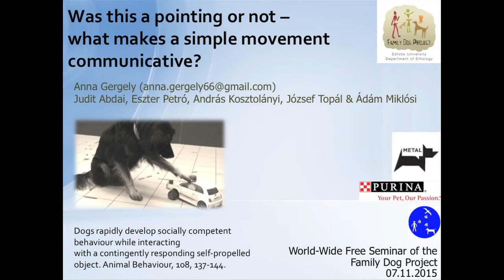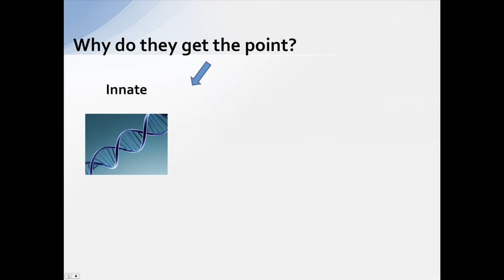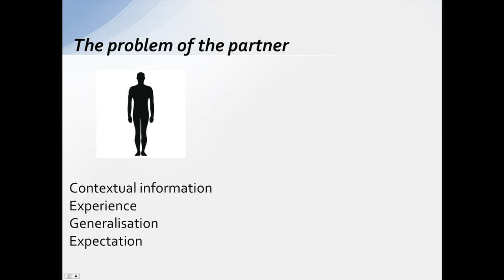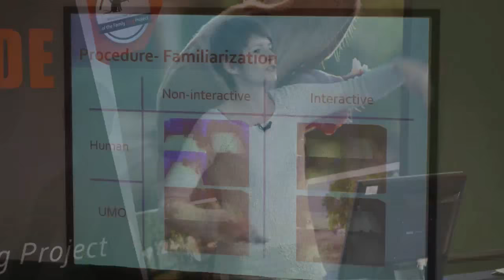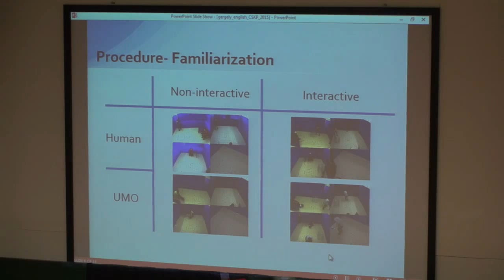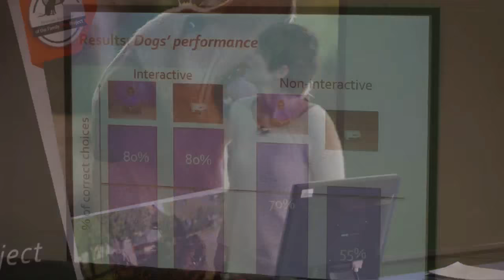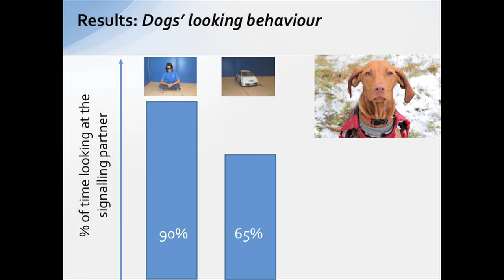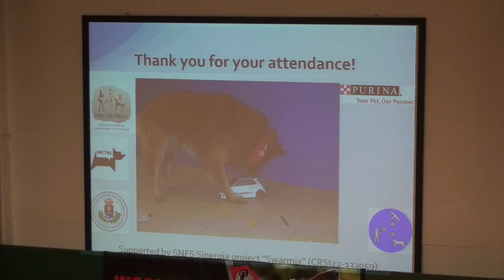Anna Gergely, PhD: Was this a pointing or not?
This talk was presented at the Worldwide Free Seminar of the Family Dog Project, Eötvös Loránd University, Budapest, Hungary 7/Nov/2015.
 What makes a simple movement communicative?
If I ask dog owners whether their dogs understand their pointing gesture, most of them say yes of course! If I ask them whether their dogs born with this skill or learn it, the answers are more divided. In this study we used a novel method in order to investigate the aforementioned question. We found that after a short social interaction dogs utilized successfully an unfamiliar self-propelled objects’ movement to find a hidden food. Rapid learning in our study highlighted the importance of innate sensitivity to directional movements and suggests that social skills of the dogs might be more flexible that we thought!
Based on: Gergely, A., Abdai, J., Petró, E., Kosztolányi, A., Topál, J., Miklósi, Á. 2015. Dogs rapidly develop socially competent behaviour while interacting with a contingently responding self-propelled object. Animal Behaviour, 108: 137-144.